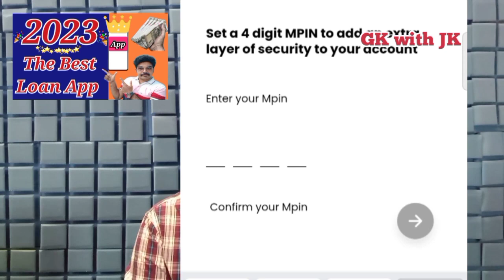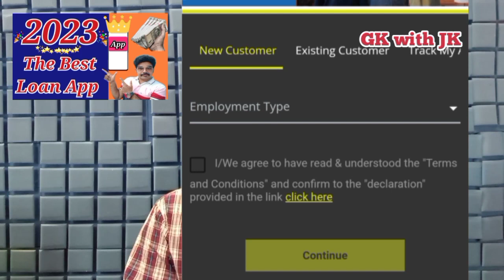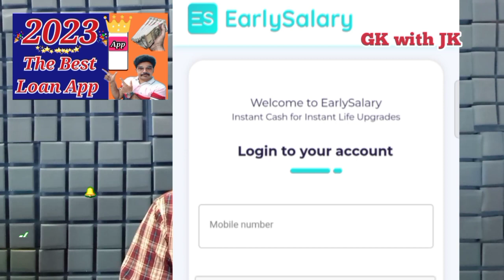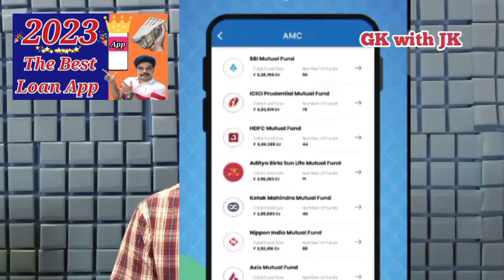2023 Best Loan App @gkwithjk | instant personal Loan App | Moneyfy App | Tata capital finance Ltd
2023 Best Loan App

50% தள்ளுபடி பெறுங்கள்

CLNNO42

GOVERNMENT SCHEMES